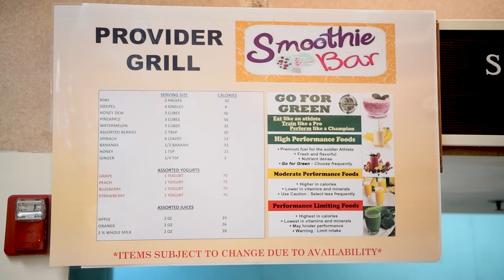AFN Humphreys - Provider Grill wins Philip A. Connelly Award